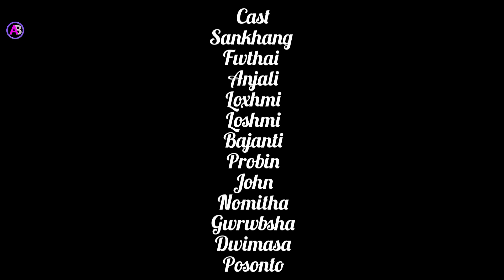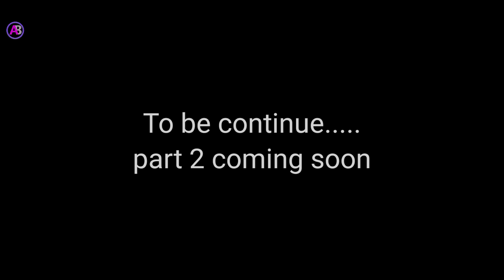YOUTUBER FISAJW|| A Bodo short film 2023 || Anjali Brahma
Cast - Sankag
           Loksmi
          Anjali
           Nomita
           Gwrwbsha
           Loxmi
          Bajanti
         posonto
         swrjilu
          Dwimasha
          johon
          porbin
          pwtai
Script/edt -Sankag
 Camera -Anjali

special tks - Romario brahma